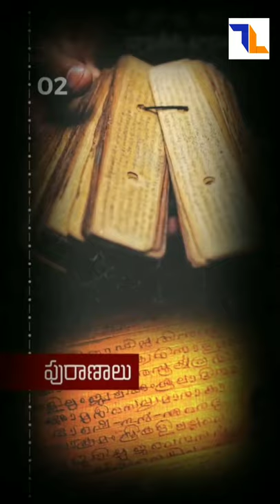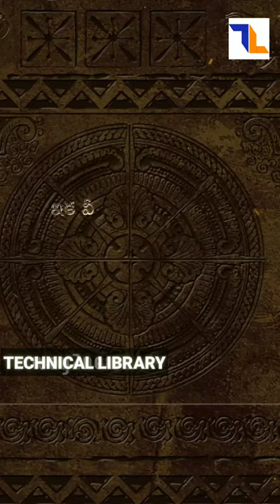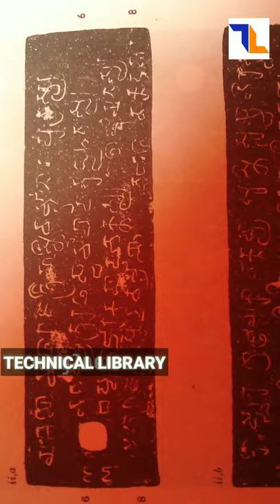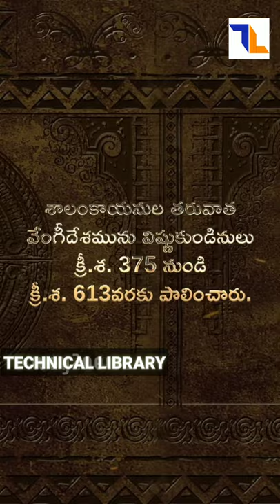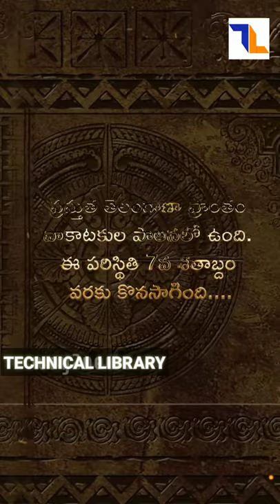Andhra Pradesh History Part 3 | ఆంధ్రప్రదేశ్ పూర్వయుగ చరిత్ర పార్ట్ 3 | Telugu | తెలుగు | AP History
Andhra Pradesh is one of the 28 states of India whose recorded history begins in the Vedic period. It is mentioned in Sanskrit epics such as Aitareya Brahmana (800 BCE).The Assaka Mahajanapada (700–300 BCE) was an ancient kingdom located between the Godavari and Krishna Rivers in southeastern India.Accounts that people in the region are descended from the sage Viswamitra are found in the Ramayana, the Mahabharata and the Puranas.

In 1947, India gained independence from the United Kingdom. ... In 1953 Andhra State was created from part of the Madras Presidency, the first state in India formed on a linguistic basis. In 1956, Andhra State was merged with the Telugu-speaking area of Hyderabad State to form the state of Andhra Pradesh...In 2014 Andhra Pradesh is divided into two states Andhra Pradesh and Telangana...

In the sixth century BCE, Assaka was one of the sixteen mahajanapadas. It was succeeded by the Satavahana dynasty (230 BCE-220 CE), who built the city of Amaravati. The kingdom reached its zenith under Gautamiputra Satakarni. At the end of the period, the Telugu region was divided into fiefdoms ruled by lords. In the late second century CE, the Andhra Ikshvakus ruled the eastern region along the Krishna River.

During the fourth century, the Pallava dynasty extended their rule from southern Andhra Pradesh to Tamilakam and established their capital at Kanchipuram. Their power increased during the reigns of Mahendravarman I (571–630) and Narasimhavarman I (630–668). The Pallavas dominated the southern Telugu-speaking region and northern Tamilakam until the end of the ninth century.

Between 1163 and 1323 the Kakatiya dynasty emerged, bringing the Telugu region under unified rule. During this period, the Telugu language emerged as a literary medium with the writings of Tikkana.

In 1323 the sultan of Delhi, Ghiyath al-Din Tughluq, sent a large army commanded by Ulugh Khan (later, as Muhammad bin Tughluq, the Delhi sultan) to conquer the Telugu region and lay siege to Warangal. The fall of the Kakatiya dynasty led to an era with competing influences from the Turkic kingdoms of Delhi, the Chalukya Chola dynasty (1070–1279) in the south and the Persio-Tajik sultanate of central India. The struggle for Andhra ended with the victory of the Musunuri Nayaks over the Turkic Delhi Sultanate.

The Telugu achieved independence under Krishnadevaraya of the Vijayanagara Empire (1336–1646). The Qutb Shahi dynasty of the Bahmani Sultanate succeeded that empire. The Qutub Shahis were tolerant of Telugu culture from the early 16th to the end of the 17th centuries.

The arrival of Europeans (the French under the Marquis de Bussy-Castelnau and the English under Robert Clive) altered polity of the region . In 1765, Clive and the chief and council at Visakhapatnam obtained the Northern Circars from Mughal emperor Shah Alam. The British achieved supremacy when they defeated Maharaja Vijaya Rama Gajapati Raju of Vizianagaram in 1792.

Andhra's modern foundation was laid in the struggle for Indian independence under Mohandas Gandhi. Potti Sriramulu's campaign for a state independent of the Madras Presidency and Tanguturi Prakasam Panthulu and Kandukuri Veeresalingam's social-reform movements led to the formation of Andhra State, with Kurnool its capital and freedom-fighter Pantullu its first chief minister. A democratic society, with two stable political parties and a modern economy, emerged under the Chief Ministership of N. T. Rama Rao.

India became independent from the United Kingdom in 1947. Although the Muslim Nizam of Hyderabad wanted to retain independence from India, but was forced to cede his kingdom to the Dominion of India in 1948 to form Hyderabad State. Andhra, the first Indian state formed primarily on a linguistic basis, was carved from the Madras Presidency in 1953. In 1956, Andhra State was merged with the Telugu-speaking portion of Hyderabad State to create the state of Andhra Pradesh. The Lok Sabha approved the formation of Telangana from ten districts of Andhra Pradesh on 18 February 2014.